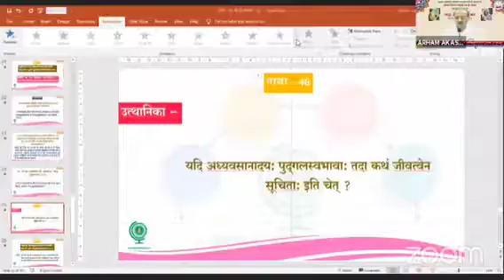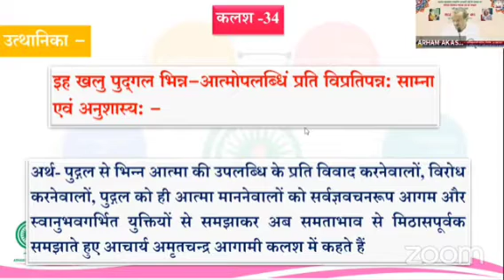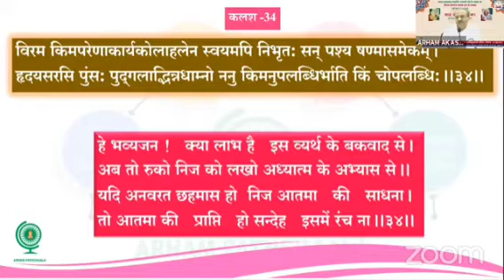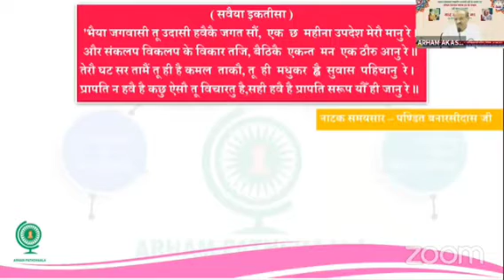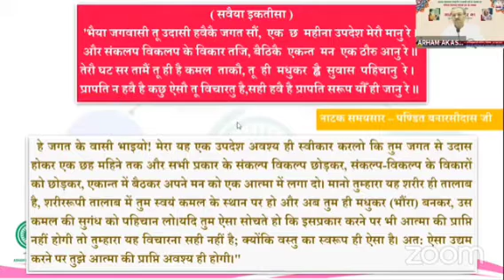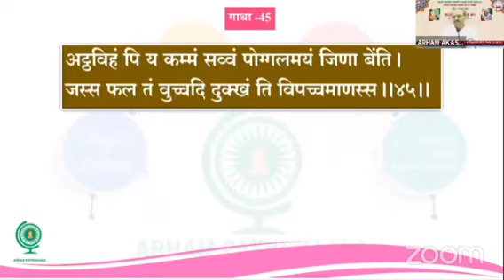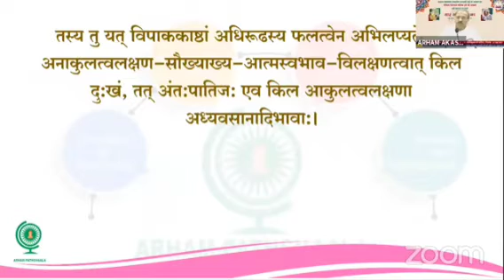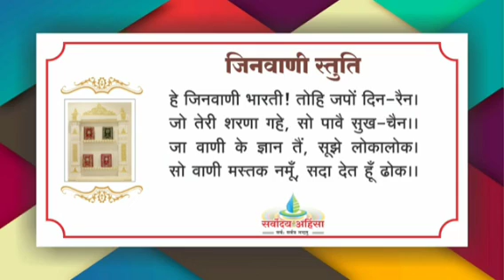34 सार समयसार का ॥ कलश 34 गाथा 45 ॥24/08/21TUE